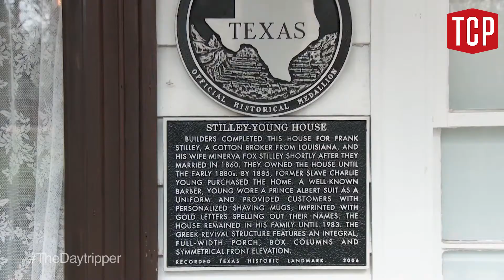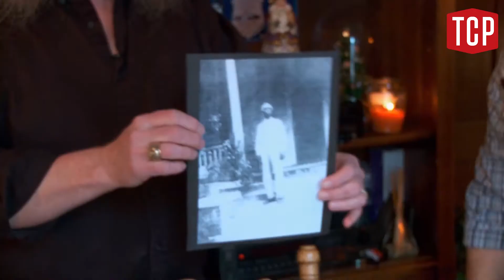(Para)Normal Life in a Haunted House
The story about the lady in white was spooky. The tale of a barber who visits regularly was strange. Anecdotes of disembodied noises and unexpected presences left me unsettled. But the scariest part of my visit to the Grove—Jefferson’s most haunted home—was my guide: Mitchel Whittington seemed totally normal. Full story